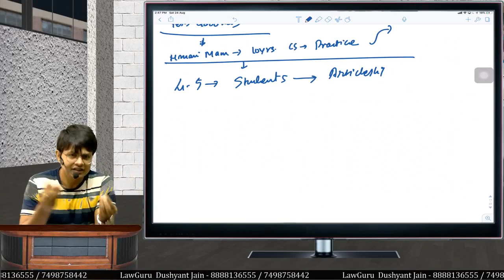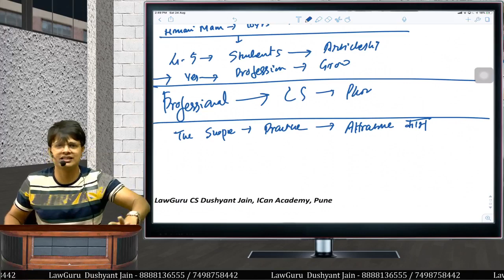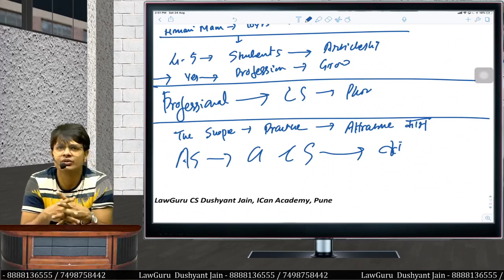Maximum Scope for CS, Yes It's Our Time!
I would just tell every one that one of the best carrer option in commerce is the great course of CS, So do this Course! This Video Covers the Scope of CS in Practice !!